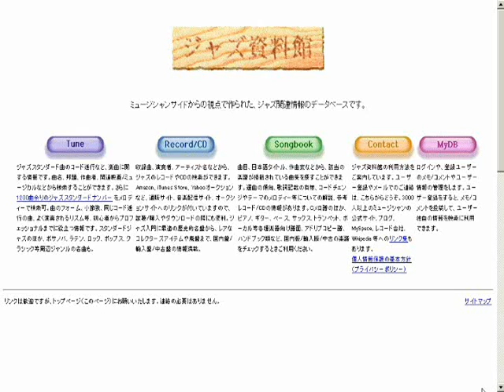In The Cool, Cool, Cool Of The Evening - ジャズスタンダード曲テーマ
作曲：Hoagy Carmichael
演奏（打ち込み）：藤井紀行@ジャズ資料館
JASRAC作品コード：0I0-6240-8